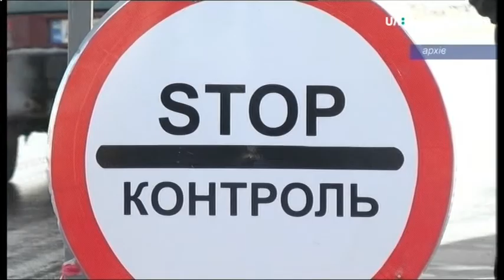21.12.2018. Новини. 13:30